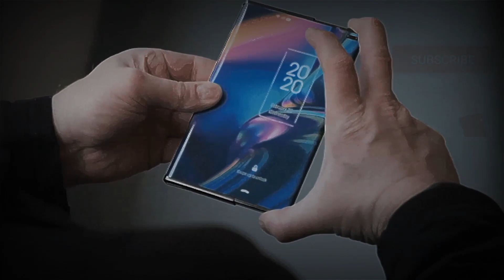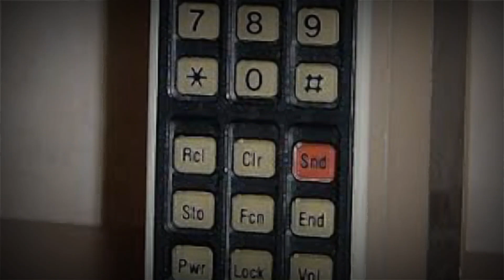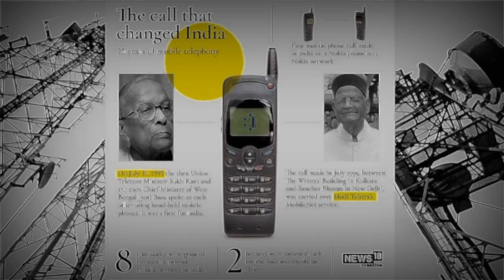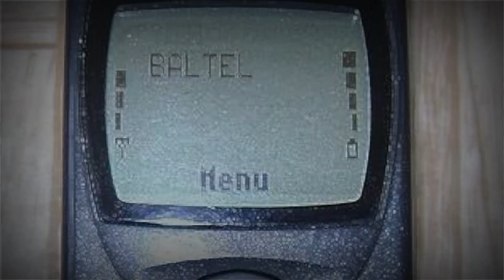मोबाइल का आविष्कार किसने किया और कब किया 🤔भारत में पहला मोबाइल फोन कब आया ?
Who invented mobile phone 📱